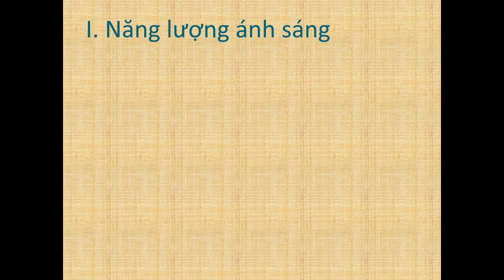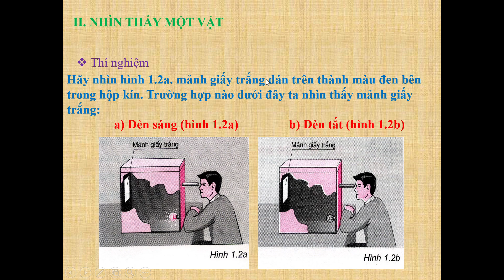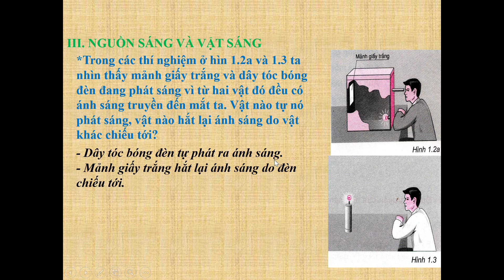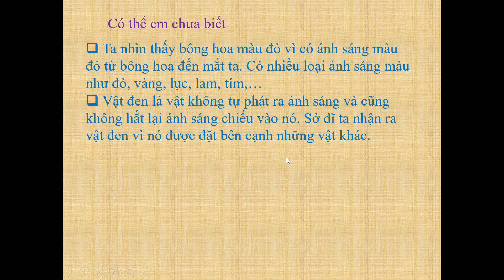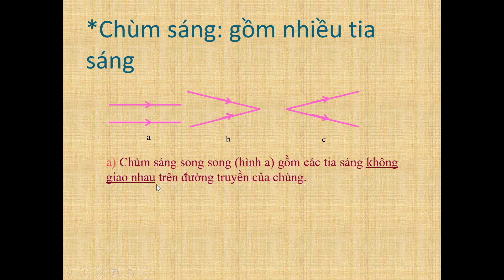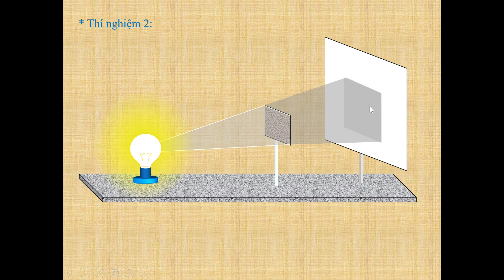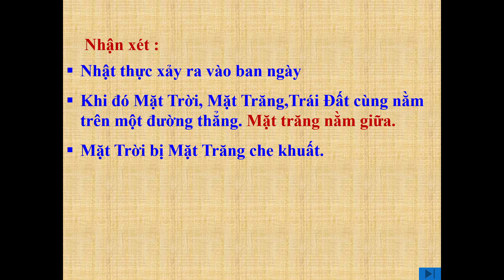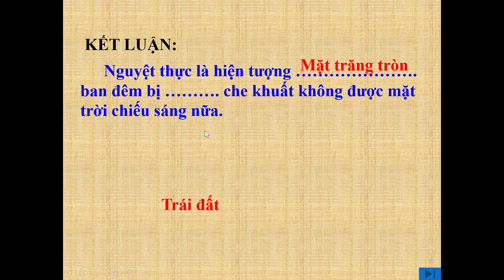KHTN 7 - Năng lượng ánh sáng - tia sáng - nhật thực - nguyệt thực@vatlythptqt